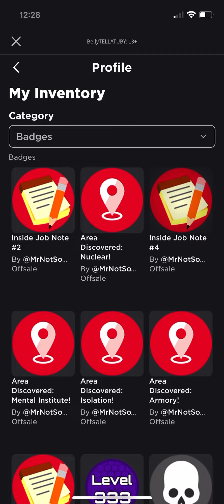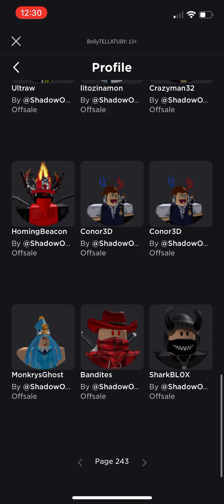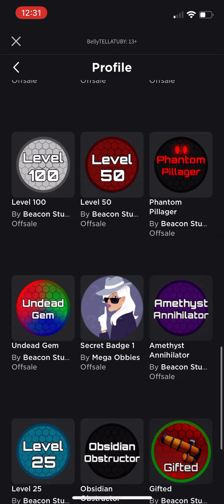All My Roblox Achievements!!!